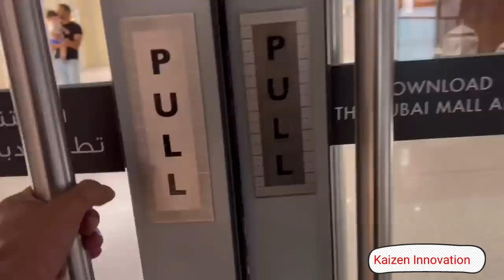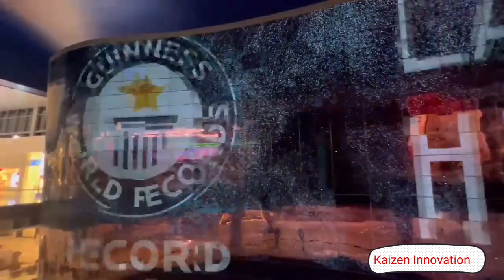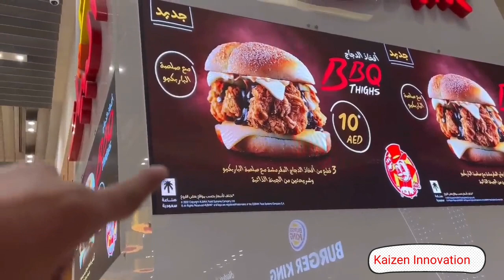The Unique Dubai Mall | Dubai Mall Aquarium | The biggest Dubai Mall | Dubai Largest mall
Dubai Mall, Shopping, Dining, What to do in Dubai, Shopping Festival, Entertainment, Restaurants, Cafes, Hotels, Holidays, Events and Offers.
Dubai Mall, Dubai Shopping, Largest mall, What to do in Dubai, Biggest shopping malls, Dubai Shopping Festival, Things to do in Dubai, Dubai Shopping Malls, Shopping Malls In Dubai